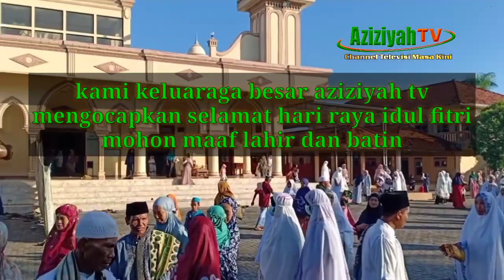Khutbah sholat idul fitri kh saiful qohhar thobroni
Wanita yg sering mengeluh n banyak curhat serta lupa bagaimana cara menyukuri nikmat dan kebahagian yg di berikan oleh allah swt .dan juga lupa kepada beberapa kebahagian yg sering di berikan oleh suaminya hanya dengn satu kesalahan yg di lkaukan suaminya maka waniata wanita seperti itulah yg akan di jadikan kayu di neraka jahanam. Naudzubillahimindzalik